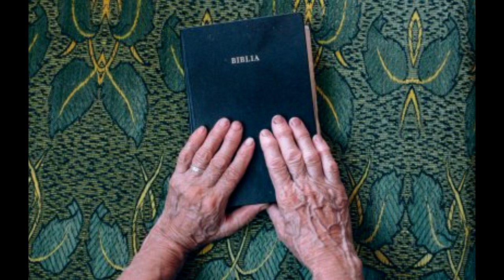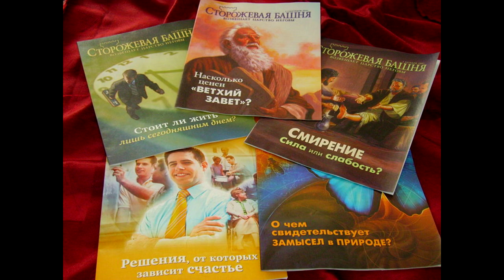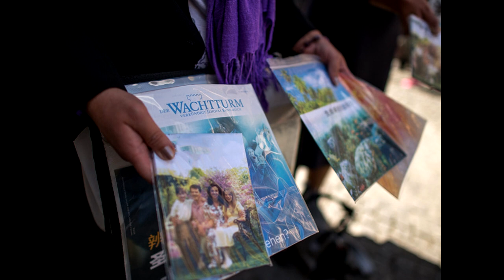📕 Свидетели Иеговы - путь ИЗ России.🐟